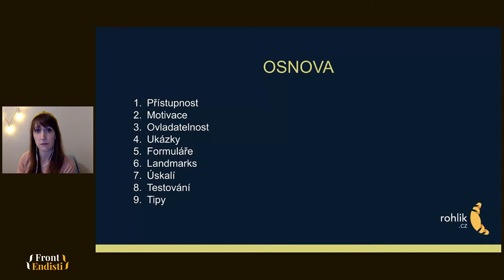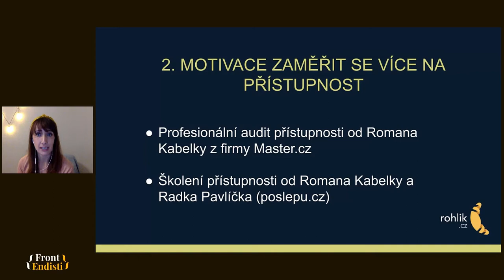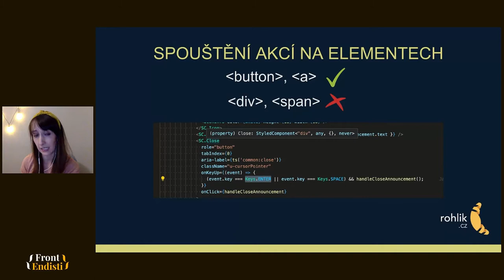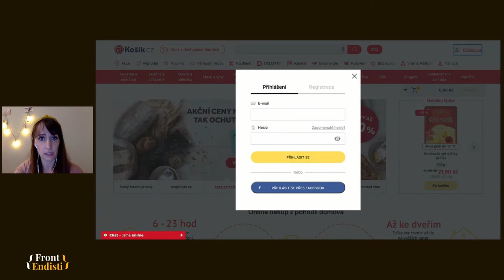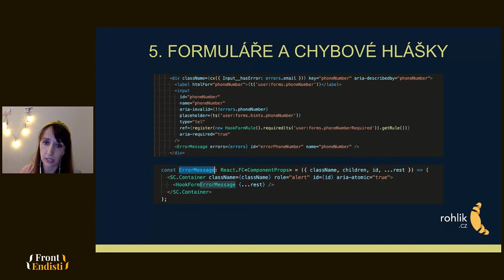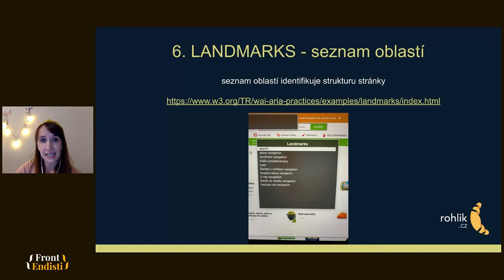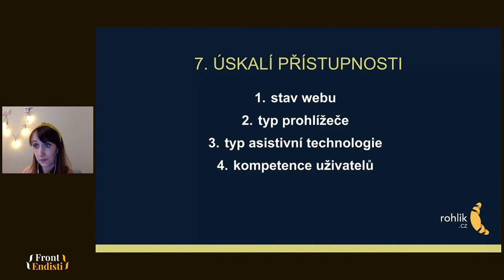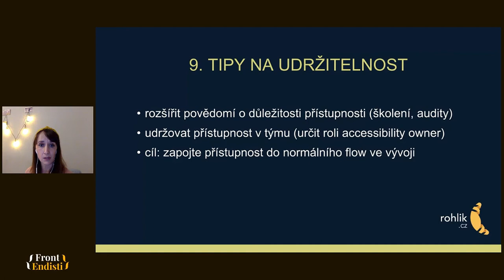Veronika Bedáňová: Přístupnost prakticky na rohlik.cz